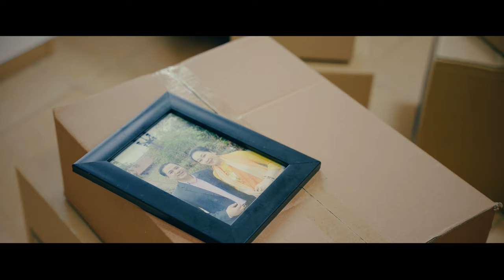TVC Phần mềm bán hàng online đỉnh cao TUHA PAL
Quay phim - dựng phim : Mr Đạt 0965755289